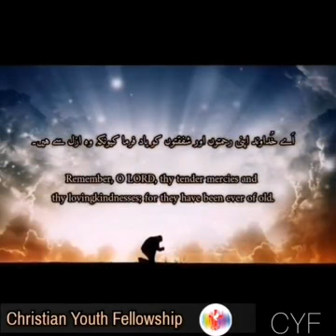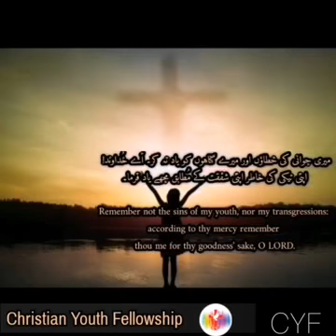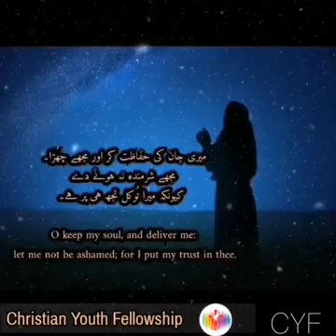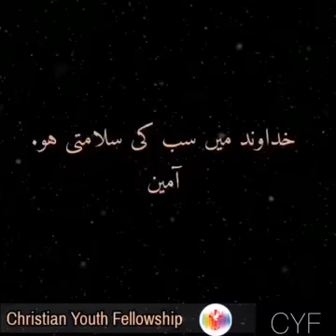Psalm 25 I CYF Series of Zaboor I Youth on Fire I CYF TV